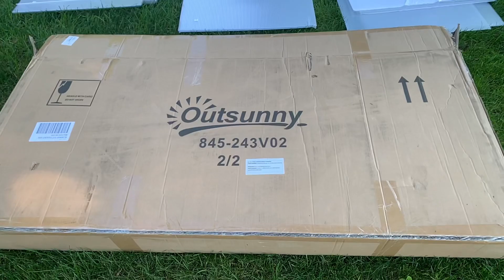An Update on the Garden and Greenhouse